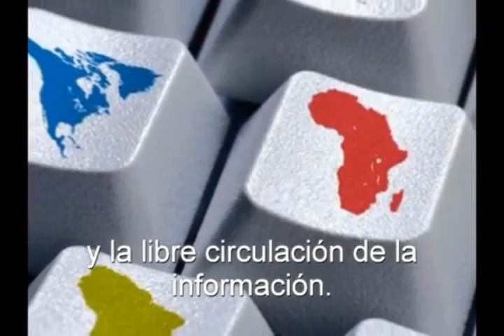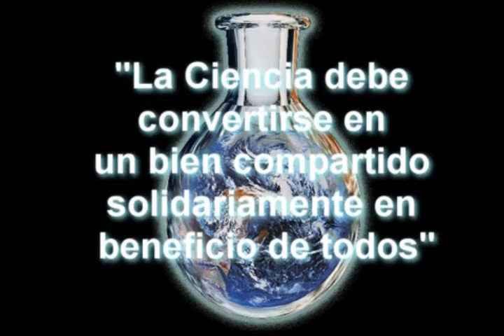Ciencia y Tecnología